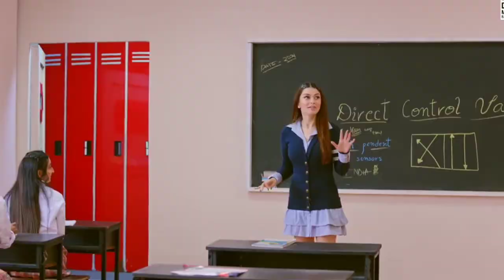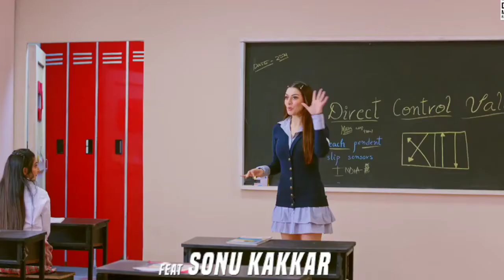BOOTY SHAKE BY TONY KAKKAR